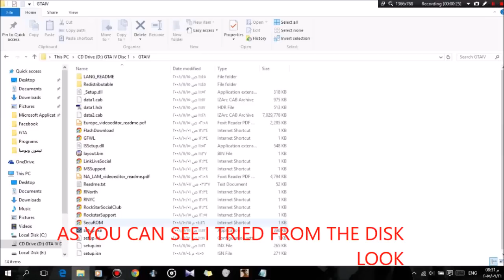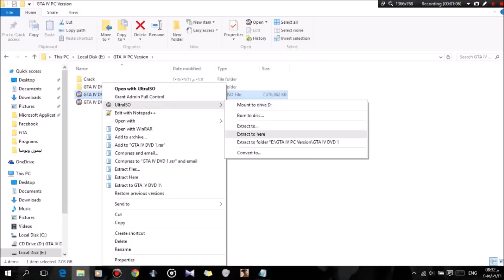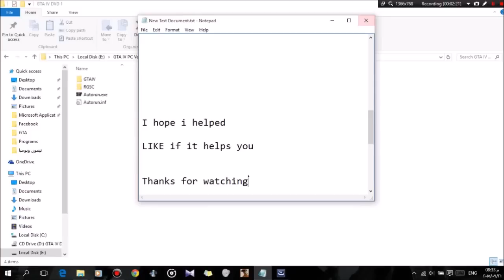How to install GTA IV on Windows 10 (Disk Required)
This tutor will help you how to install Grand Theft Auto IV on Microsoft Windows 10 , i hope it work for you as it worked for me .

How to run , install grand theft auto GTA IV on windows 10.